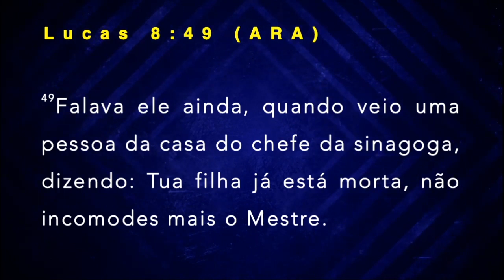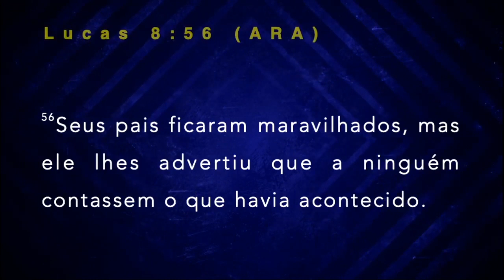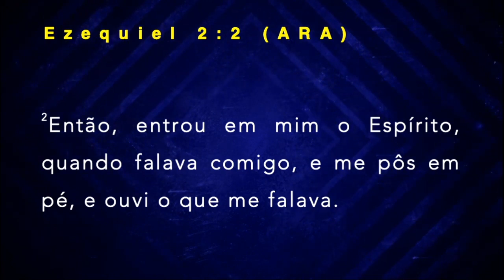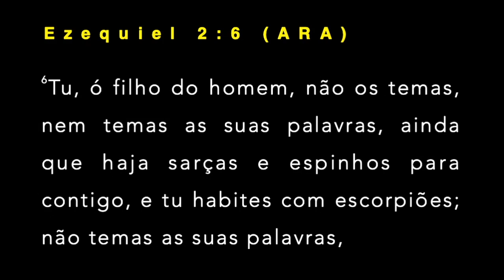AINDA HÁ UMA ESPERANÇA | AP. EZEQUIEL TEIXEIRA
Entrevistas, Palavra, Clips e muito mais. Com a apresentação do Ap. Ezequiel Teixeira, Prª Márcia Teixeira, Prª Tati Teixeira e Pr. Diego Campos.